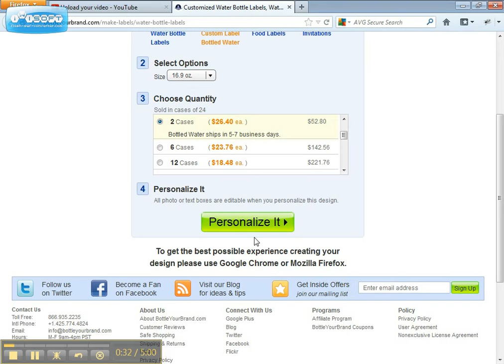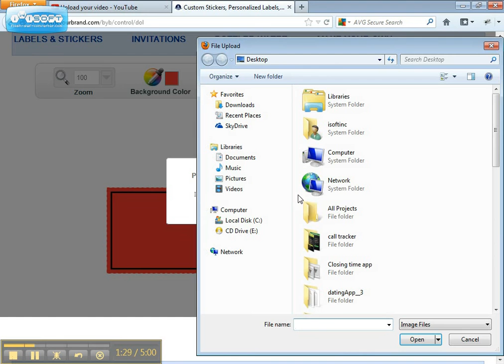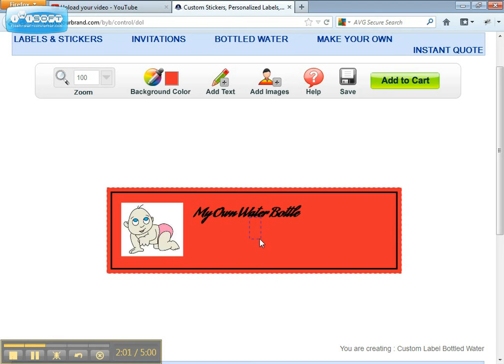Water bottle Cover 1